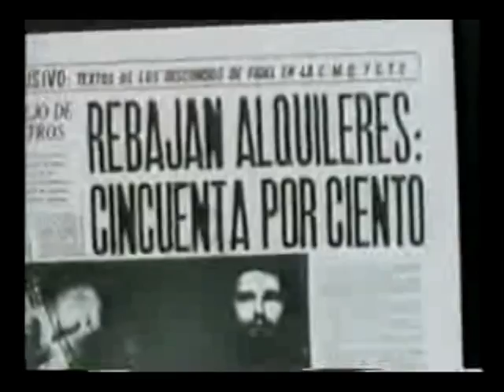MAS COMENTARIOS SOBRE LA CUBA DE FIDEL 1959